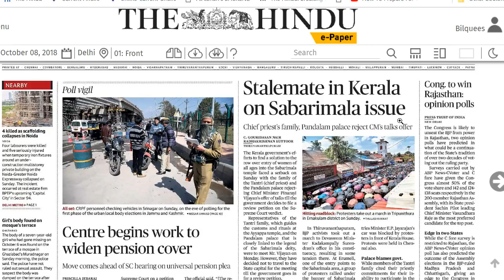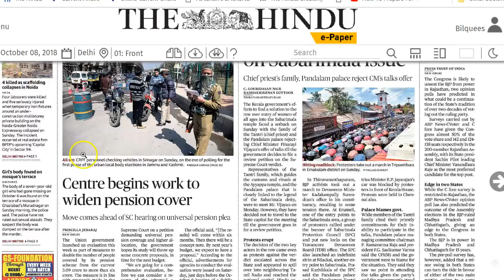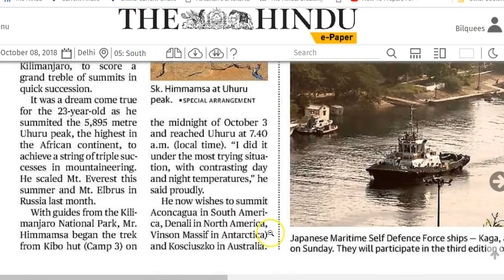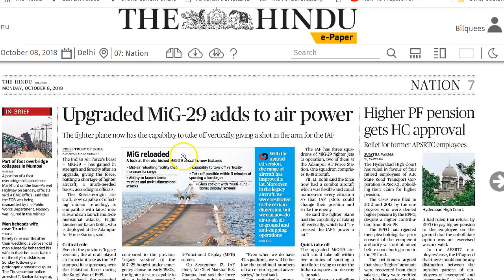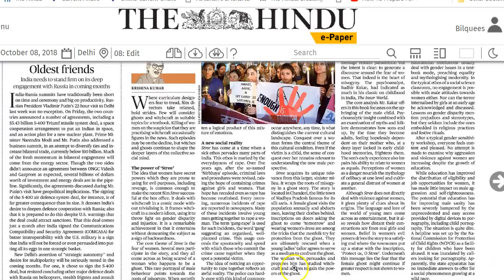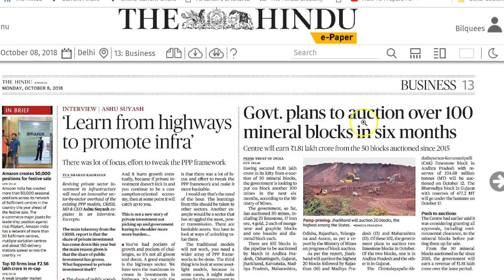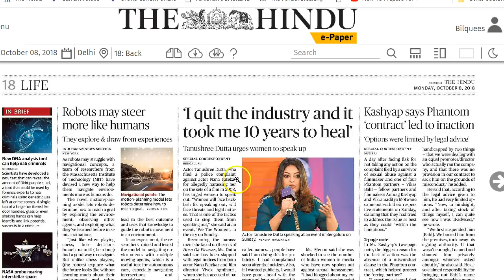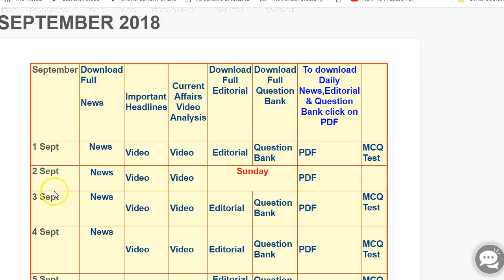8 October 2018 - IMPORTANT HEADLINES The Hindu Current Affairs - Mrs. Bilquees Khatri